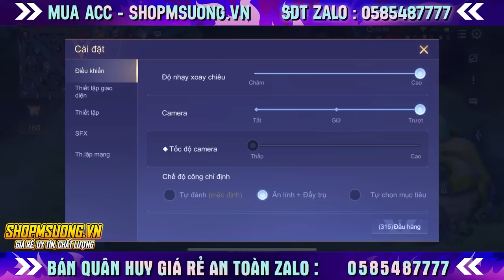Siêu Phẩm Lindis Cách Dồn Dame Bắn Cái Chết Luôn | MSUONG CHANNEL